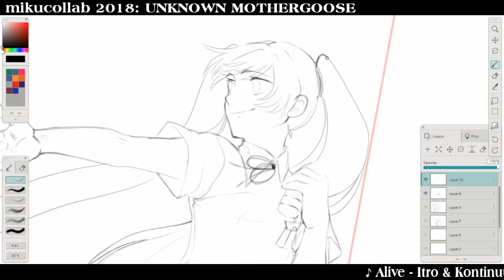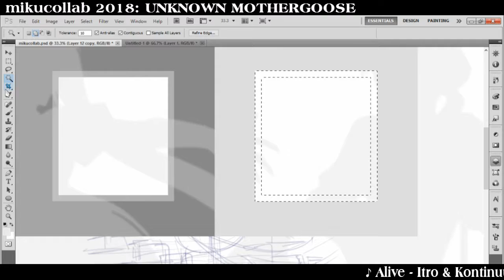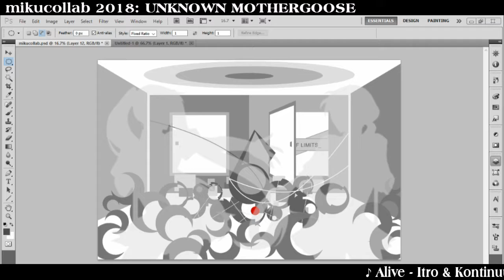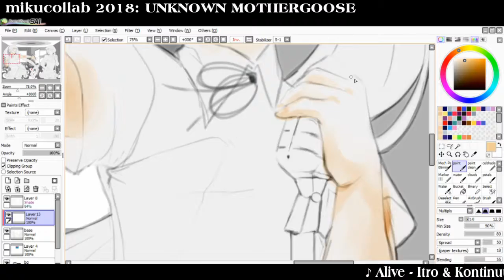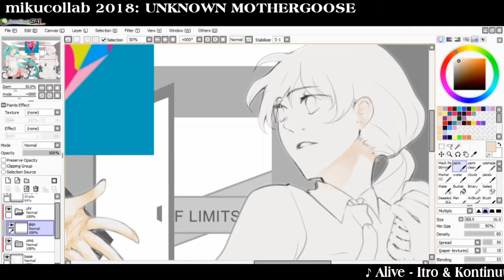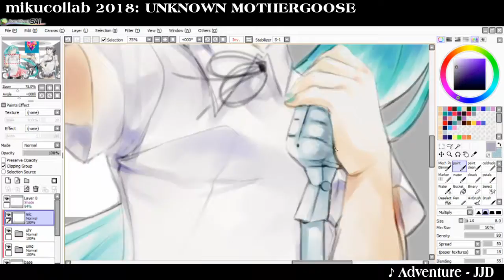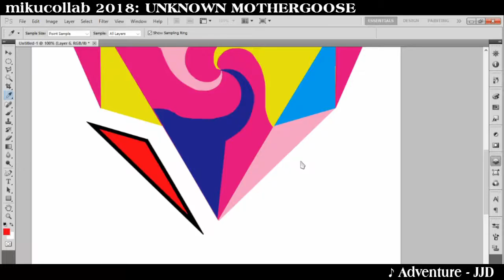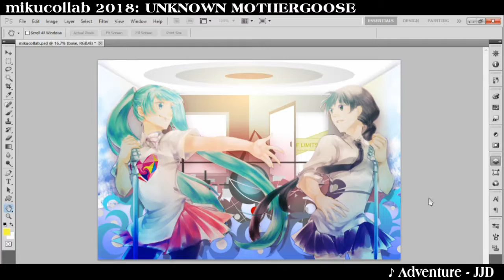【Timelapse】MikuCollab 2018 piece: UNKNOWN MOTHERGOOSE a.k.a my huge hecking tribute to wowaka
The complete process of my piece for MikuCollab 2018, celebrating Miku's 11th birthday.
This piece had been a long time coming, and I'm proud of myself for finally putting it out. Both wowaka and VOCALOID were and still are huge sources of inspiration for me. Happy 11 years, Miku!
Original design for everything you see in the background was done by wowaka for his songs. You can see the original on his pixiv
♪ Alive by Itro & Kontinuum (the credit on the video got cut out, I'm very sorry!)